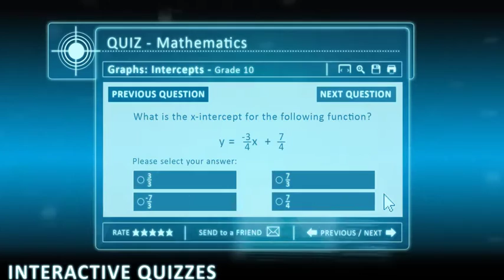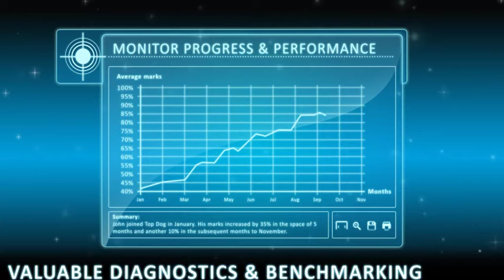Top Dog Education Showreel